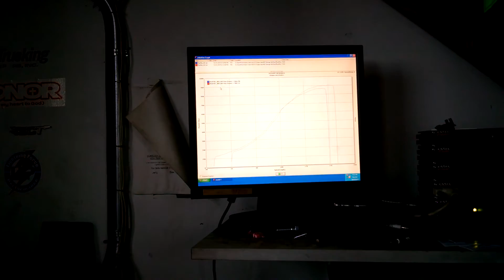Turbo Iroc 2 sloppy dyno day 902 rwhp 20 psi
Lowered the air pressure in the tires and cranked up the boost. Pump 93 no meth